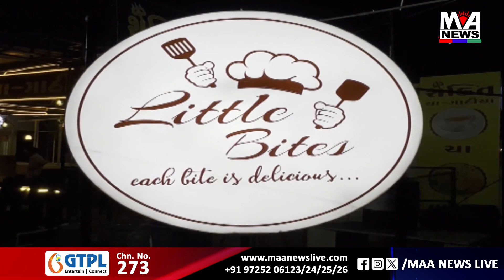જૂનાગઢમાં ડ્રગ્સ ઘુસ્સે તે પહેલા એસ ઓ જી એ ઝડપી પાડ્યું